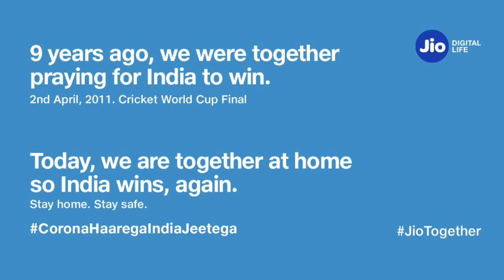Daily Tech Talk #015- Mi band5, Note 20/20+, Oppo Reno Ace2 5G, Honor 30/30Pro, 1+ wireless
Namaskar... Ajke ami apnader jonno niye asechi Darunn Darunn Interesting Tech News, Jemon- Samsung Galaxy Note 20/20+ hove SD-865+ 3.09 GHz processor, Xiaomi Mi Band5/Redmi band launch hove 3rd april in China, Oppo Reno Ace2 5G officially launch hobe 13th april in china, Honor 30/30 Pro hobe 15th April launch ar phone a thakbe SONY IMX700 50MP Camera, OnePlus wireles Z earphone launch hote pare OnePlus 8 series r sathe aro onek kichu. Ami asha kori ai Videoti apnar abossoi Valo lagbe. Dhannyabad.